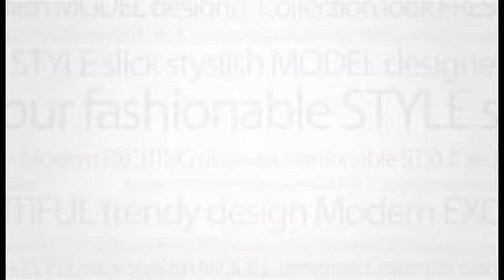Video book modelo Miriam Micó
Video book realizado desde nuestra productora a la modelo profesional Miriam Micó